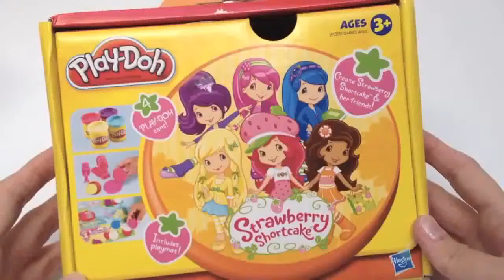PlayDoh Strawberry Shortcake Playdough Kit Play Doh Hasbro Toys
LPS Cafe with Disney Frozen Anna Magic Clip Doll Littlest Pet Shop Play Doh Food DisneyCarToys

Toy Story Rex and My Little Pony Wedding Crashers with Toy Story 3 Buzz Lightyear MLP DisneyCarToys